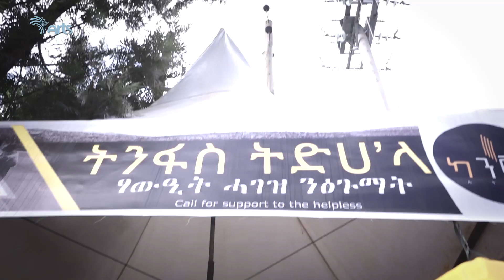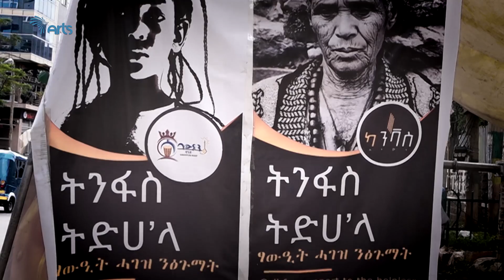የመቀሌ በጎ አድራጊ ወጣቶች ጥሪ :ትንፋስ ትድሀ'ላ"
Tinfas Tidehela charity group
 Bank account no.
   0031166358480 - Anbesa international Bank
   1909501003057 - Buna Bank